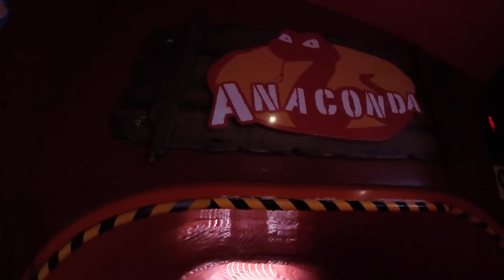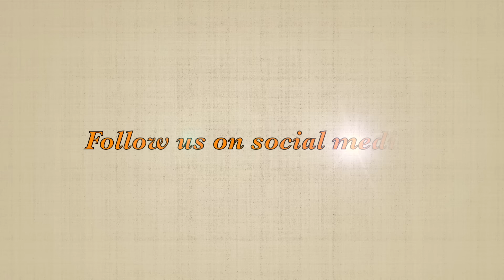Océade vlog met Annelies on-slides and fun subtropisch zwembad 2017. :)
In deze video kunt u genieten van een leuke vlog met Annelies in Océade. Samen met Annelies gaan we het water park ontdekken en beleven we uiteraard de dolste pret en genieten we van de leuke glijbanen die het water park te bieden heeft.
Veel kijkplezier.